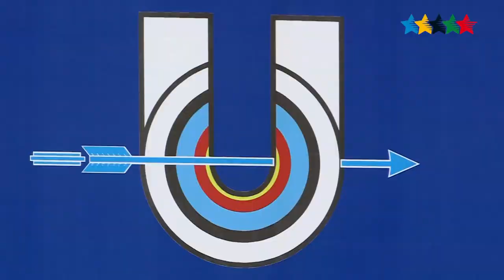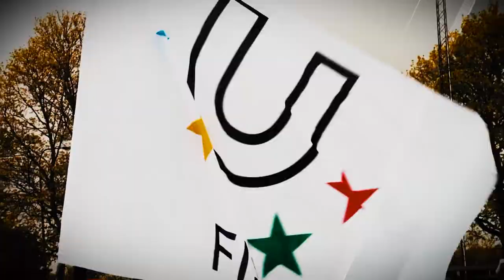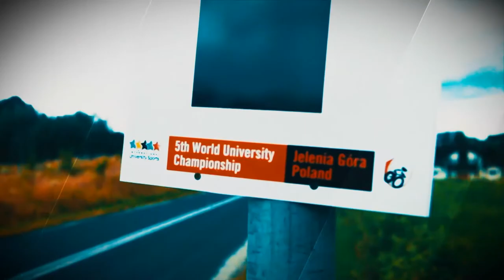11th World University Archery Championships 2016 - Ulaanbaatar, Mongolia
ULAANBAATAR – On June 5, the gold medal were at stake. Gold in recurve men and women went to BAZARZHAPOV Galsan (RUS) and KANG Chae Young (KOR). Gold in compound men and women went to KIM Jongho (KOR) and KO Soyoung (KOR).

The recurve men team from Republic of Korea and the recurve women’s team from Republic of Korea took the gold. Furthermore, gold was also won by both the Korean recurve mixed team and the compound mixed team. And Korea got another gold with its compound men’s team, while India took the gold in the women’s compound team competition. By the rank Republic of Korea took the first place and Russian Federation got second.

The last day of 2016 World University Archery Championship was concluded with the medal and closing ceremonies followed by speech from the Mayor of the city of Ulaanbaatar Mr. Bat-Uul Erdene who stressed the high level of competition organization and thanked all Ulaanbaatar guests for taking part in competition and visiting Ulaanbaatar.

Special note should be given to the Republic of Korean team members, who gained 8 golden and 1 silver medals.

Worth noticing is the fact, that this 11th World University Archery Championship has held for the last time which made it more special.